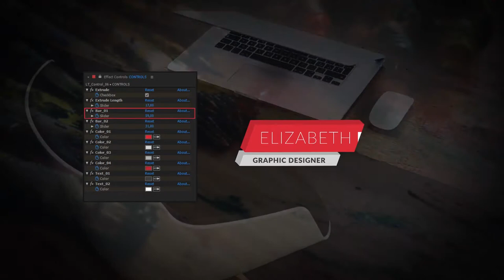Modern 4K Lower Thirds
An essential part of almost every video project is introduction of its participants. An important role here plays such element of Motion Graphics like Lower Thirds.

We designed this After Effects Template specially to serve this need.

This 30 Modern 4K Lower Thirds will be perfect for your slideshows and presentations, youtube or facebook videos, TV shows and interviews, trailers and teasers.

Classic and clean design of these Lower Thirds, their smooth animation and moderate style always will be in demand. Change text, colors, position and receive super stylish look. No plugins required.

Use you photos or videos, change text, play with colors, make 3D effect with extrude option and achive absolutely different and unique look.